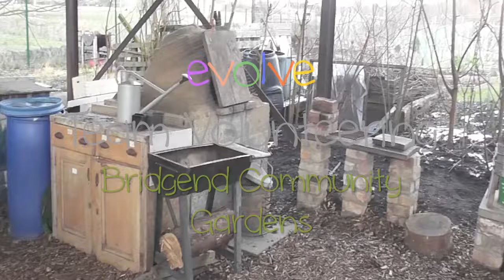eVOLve: Team Volunteering. Edinburgh University students volunteer at Bridgend Growing Communities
eVOLve is a Wednesday afternoon volunteering scheme run by students and Edinburgh University Students' Association (EUSA). Every week, Edinburgh University student volunteers help a different local charity or community organisation as a team. This video was filmed at Bridgend Growing Communities, an allotment project based in Edinburgh that aims to give participants a sense of personal effectiveness and well being.